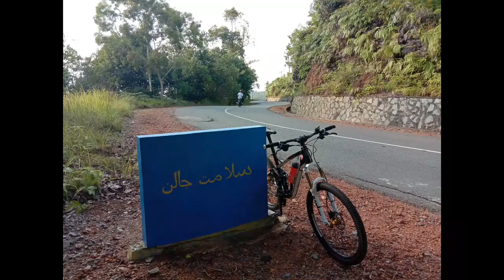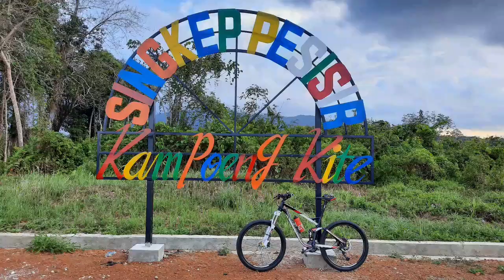Dabo Singkep MTB Track (Part XII) - My Home, Friends, and Playground (slideshow)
Kali ini saya mencoba mengumpulkan foto-foto gowes selama hampir 2 tahun saya berada di Kabupaten Lingga khususnya di Dabo. Foto-foto ini menampilkan pemandangan, event, dan kawan-kawan Persatuan Sepeda Santai Singkep.